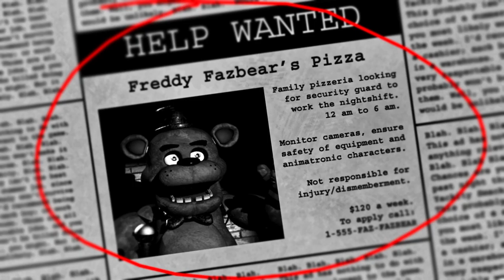Is it Carol? |Five nights at Freddy's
I hope you enjoyed todays video. show some love and support if you did and let us know if there's anything you'd like us to play next